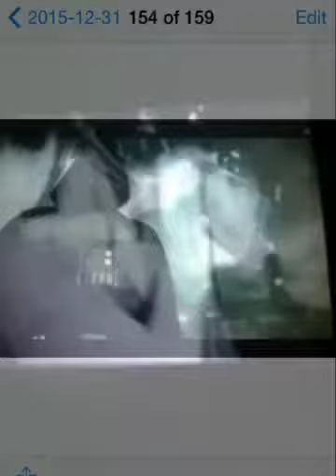trim 5ECA5674 51FC 4DEA A6BC B93DD37BCAEB